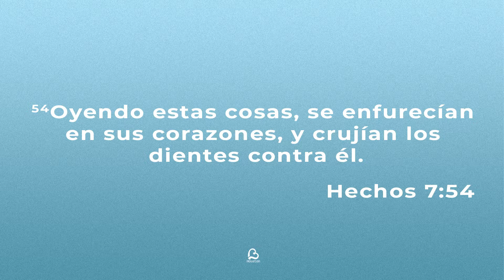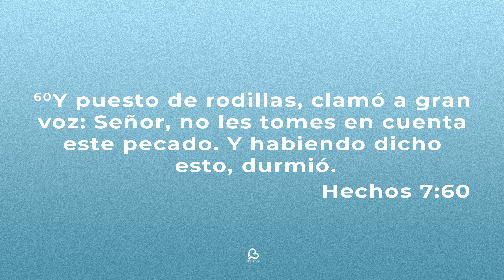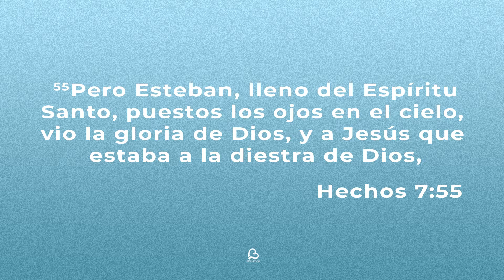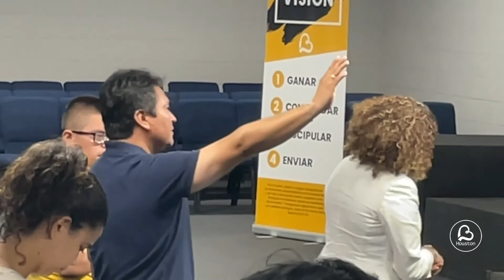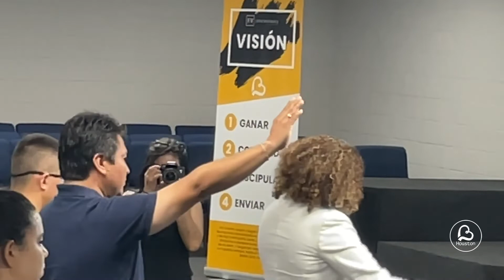El Renuevo abre los Cielos | Pastor José Vásquez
Lo mejor de tu vida, está por venir.